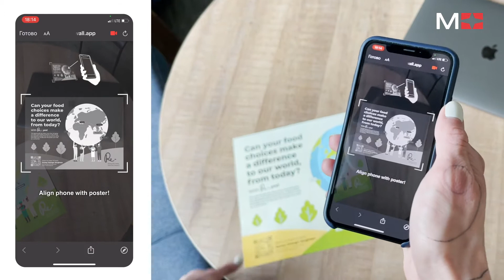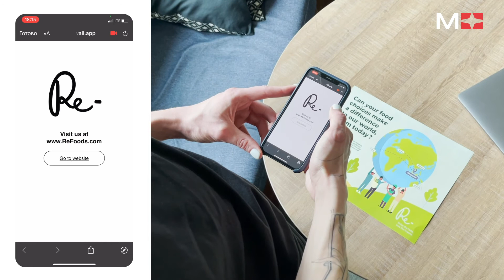8th Wall WebAR Image Tracker